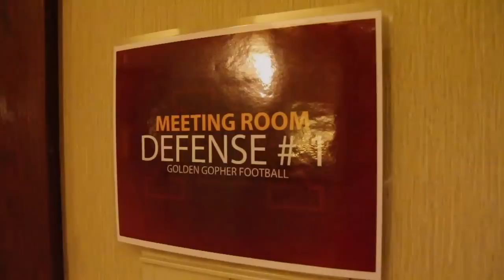"On The Road" Brick by Brick: Gopher Football 2013 (Episode 16)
Go behind the scenes on a typical road trip as the Gophers and defensive lineman Michael Amaefula travel to East Lansing, Michigan to take on the No. 11 Spartans. Minnesota dropped the regular season finale 14-3, but the team's eight victories was still their most since 2003.